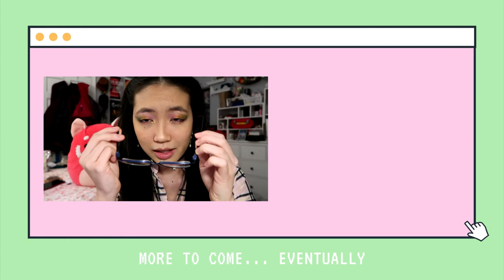Ranking Every Broadway Musical Part 2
February... happened. Mhm. Let's continue ranking Broadway musicals from 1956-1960.

In the spirit of being an insane theatre kid, I'm listening to over 700 Broadway musicals this year. But are they any good? Let's find out.